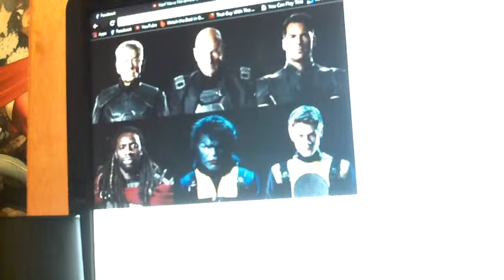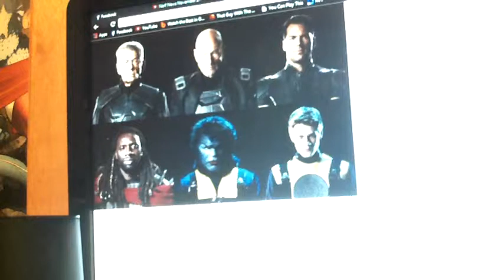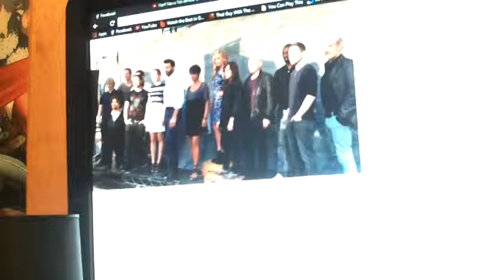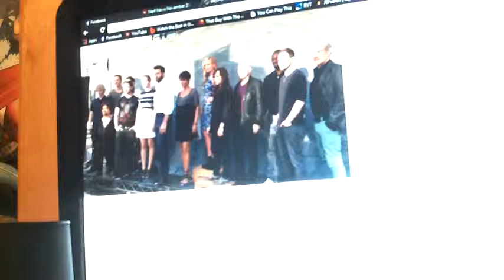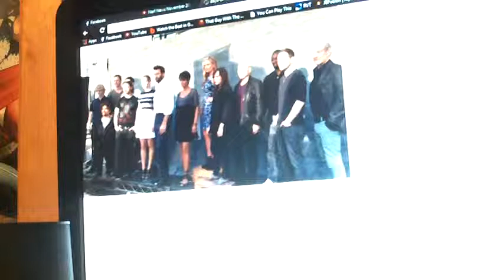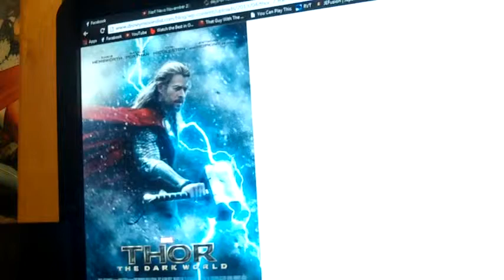Marvel Movie Updates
sup guys here's a rundown on everything i know so far on x-men days of future past and what my expectations on Thor 2 coming here in the us next week.

so if you did not yet to see any of these trailers well here you go later.